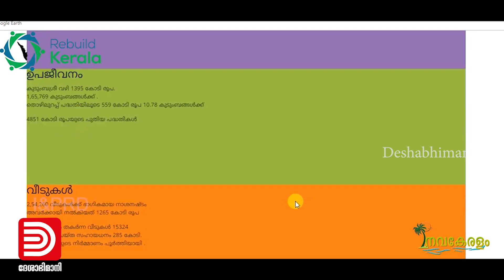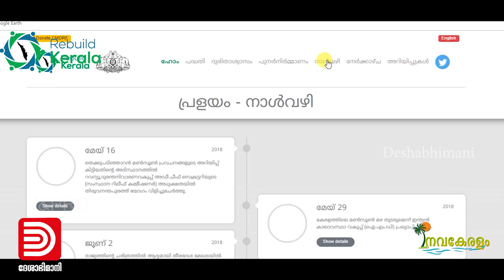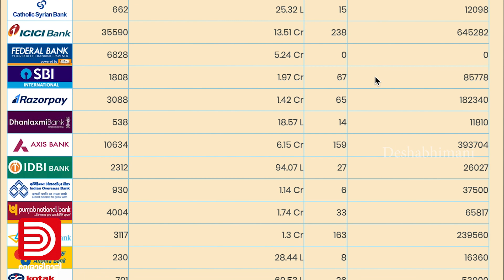കഴിഞ്ഞ പ്രളയത്തിൽ സർക്കാർ എന്ത് ചെയ്തു ? | Rebuild Kerala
കഴിഞ്ഞ പ്രളയത്തിൽ സർക്കാർ എന്ത് ചെയ്തു?